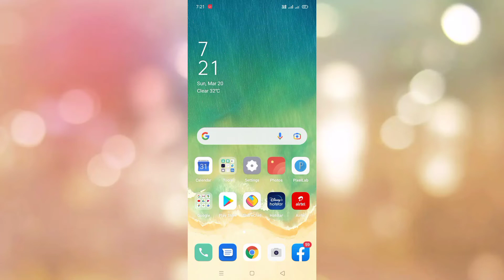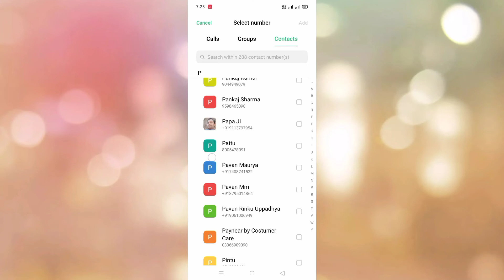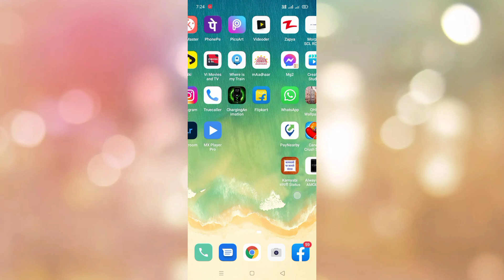Oppo A16K Call Recording Setting Kaise On Kare || How To Set Call Recording Setting In Oppo A16K